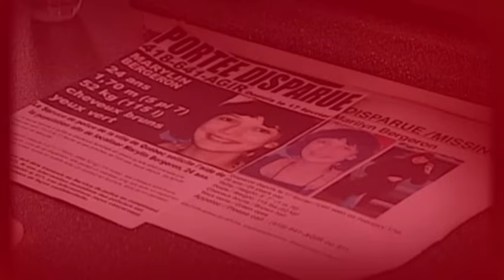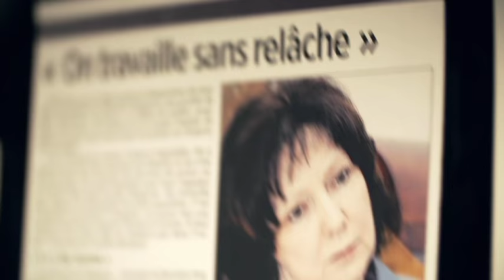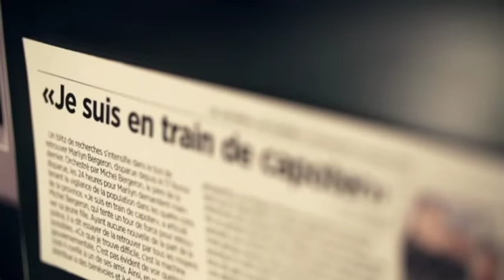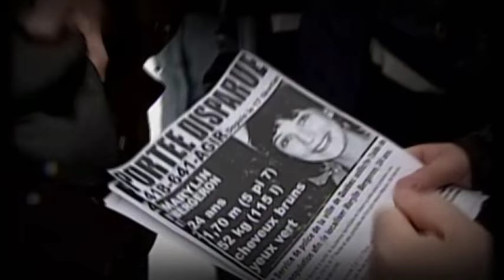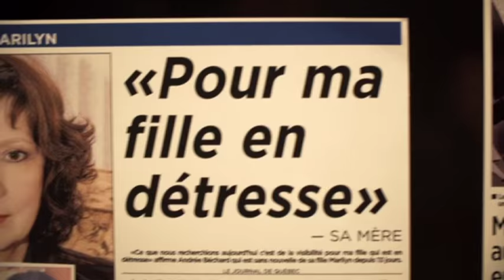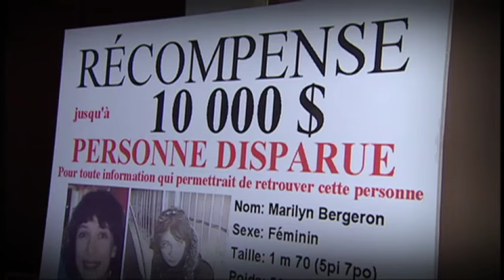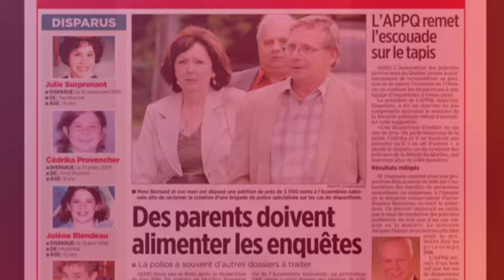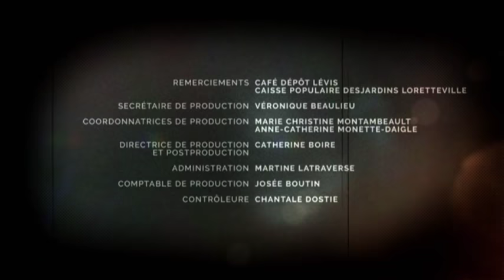Poirier Enquête - Marilyn Bergeron [S01E04]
Marilyn Bergeron, 24 ans, quitte Montréal pour revenir vivre chez ses parents à Québec. Elle dit à sa mère qu’elle a peur, mais refuse de dire pourquoi. Le 17 février 2008, moins de 24 h après son déménagement, elle part de la résidence familiale en n’apportant qu’une carte de crédit. Elle est filmée dans une Caisse Desjardins de Loretteville à 11 h 09, puis à 16 h 03, elle achète un café à Saint-Romuald. Elle n’a jamais été revue depuis, mais la famille garde espoir de la retrouver.